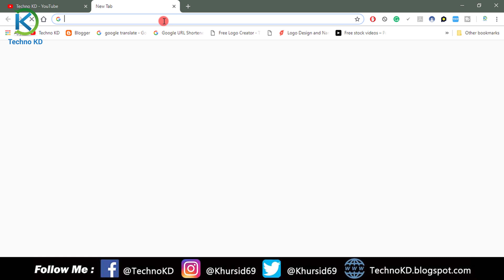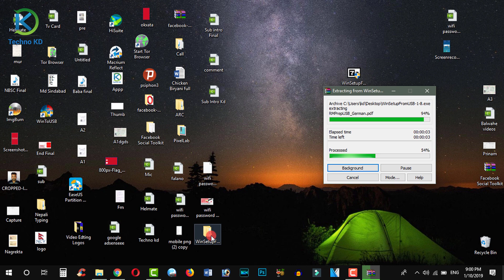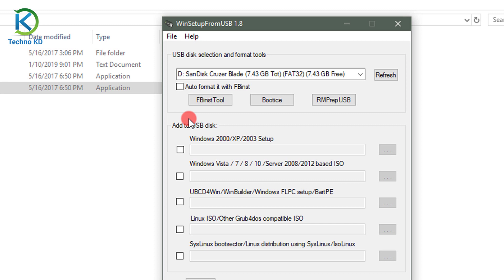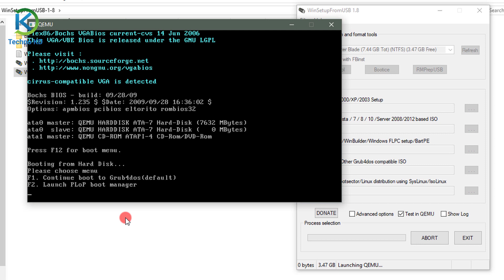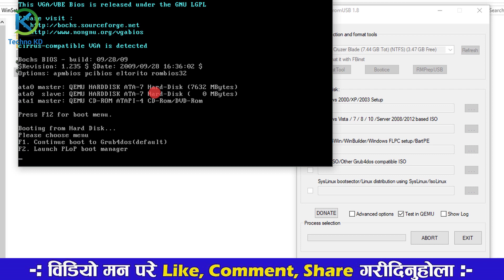How To Make Bootable Pendrive | Create Bootable USB Drive | Windows 7,8.1, 10 By Techno KD In Nepali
Namaskar sathe haru yas video ma tapai lai bootable USB drive, pen drive kasare banaune yo kura sikayeko xu. In this video, I'll teach you How To Make Bootable Pendrive For Installing New Windows 7, 8, 8 1 & 10 ISO File or How To Make Bootable Pendrive USB flash drive in the Nepali language.